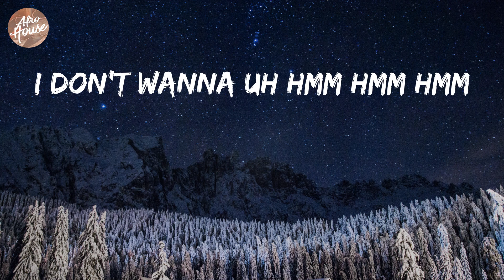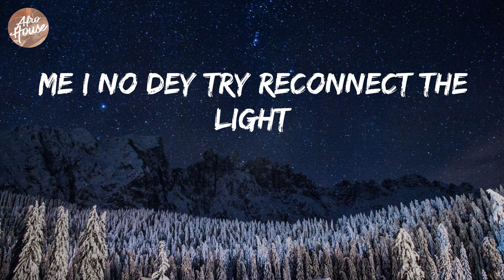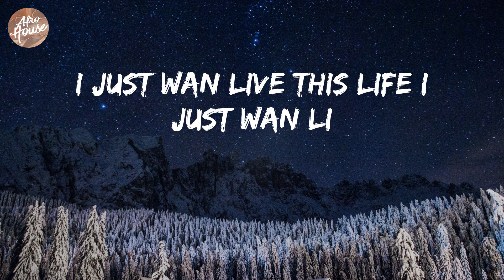Omah lay - Godly (Lyrics)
Omah lay - Godly Lyric Video